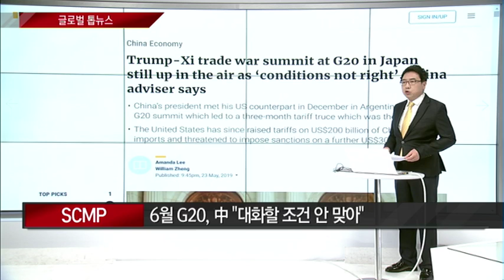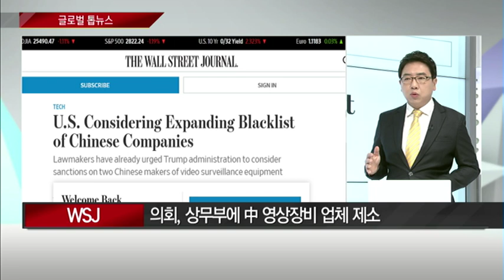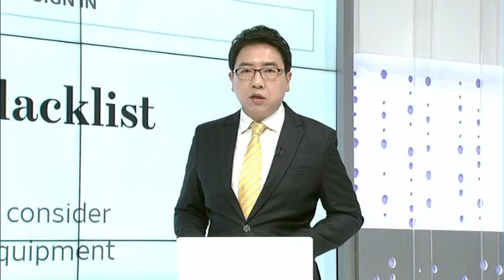월가 '무역전쟁 장기화'에 베팅! / (증시 ,증권)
05/24 머니투데이 글로벌랩